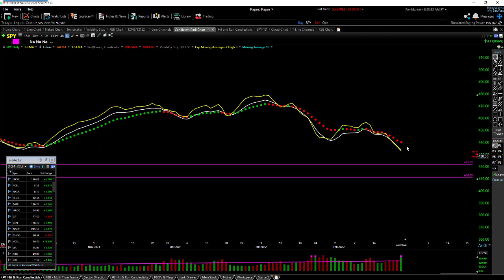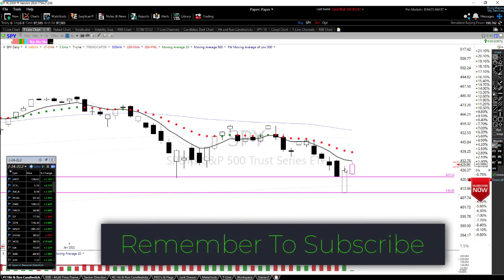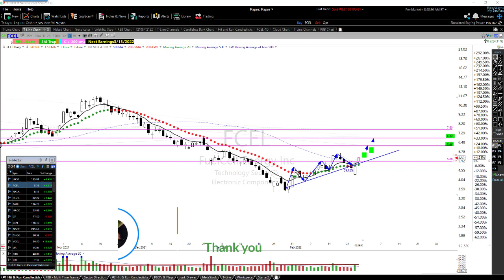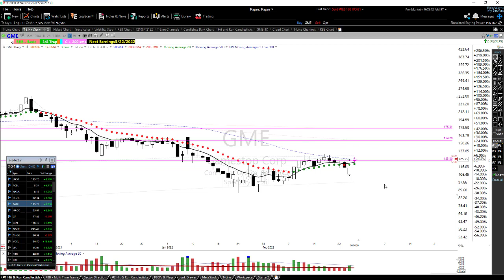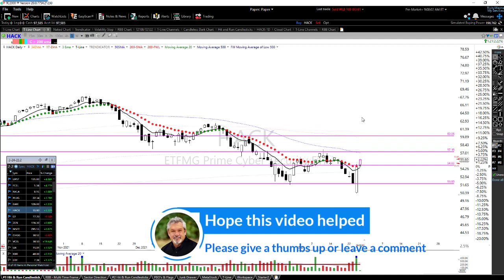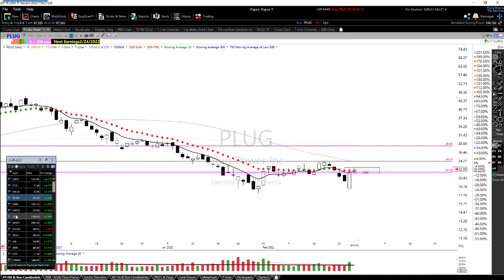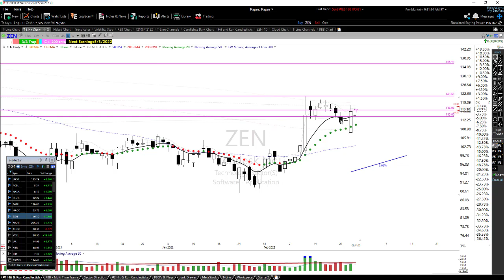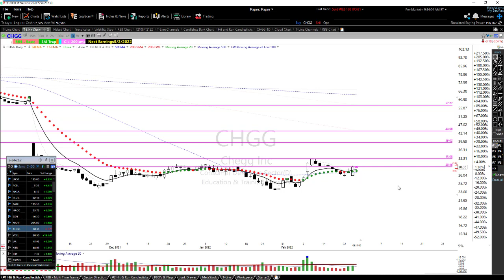Friday Stock Update Trimming Profits Risk 2-25-22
The Stock Scanner is my #1 favorite trading tool